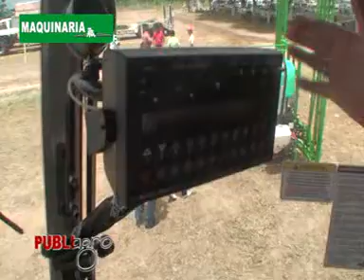PUBLIAGRO: MAQUINARIA PULVERIZADORA FUTURA 2500 JMK METALFOR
La empresa JMK, distribuidora oficial de Metalfor, nos presenta su pulverizadora Futura 2500, que tiene la tecnología argentina puesta a disposición del productor boliviano.